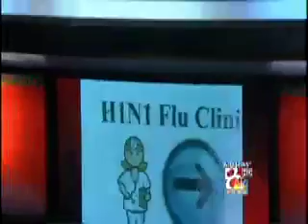Anchoring 10/23/09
KOMU 8 News
6 to 7 a.m.
My second time anchoring a show!